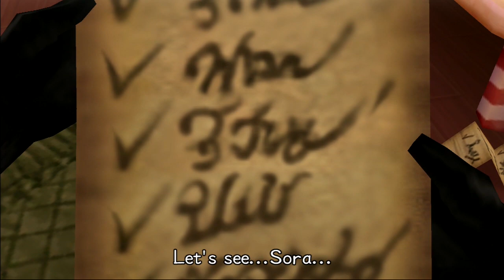Kingdom Hearts 2.5 HD Remix Episode 28! Kingdom Hearts 2 Final Remix )